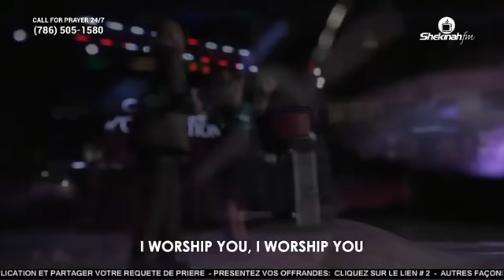Abandonne Ta Vie | Jezu Se Tout Bagay Pou Mwen | Medine Petit Homme et Pst Samuel Robuste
Pou Bay Ofrann:
To Give Offering:

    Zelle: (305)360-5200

Chapters:
00:21 Abandonne ta vie
06:13 Jezi Mwen renmen ou
12:07 Jezi se tout bagay pou Mwen
16:35 Bèje Mwen se yon wa damou
20:48 sans Jésus, mon ciel est voilé
24:15 way maker
28:55 No longer slaves
32:47 IMELA
36:46 My Worship
40:46 ou leve Mwen
42:45 ou bon pou Mwen

Lyrics
Chant 1:
Abandonne ta vie,
Tes craintes et tes voeux,
A la grâce infinie
Du Souverain des cieux.
Lui, qui trace la route
Aux monde comme aux vents,
Conduira sans nul doutes,
Les pas de ses enfants.

A ta voix qui m'appelle,
Je répondrai, Seigneur,
Je veux, humble et fidèle,
Te consacrer mon coeur.
Pour moi plus de tristesse!
Je vivrai par la foi,
En célébrant sans cesse
Le bonheur est à

chant 2
Jezi mwen renmen ou, se ou ki Sovè m ;
Amou ou fè m kite plezi peche mwen.
Redanmtè beni mwen, se ou ki Sovè m
Mwen renmen ou, Senyè,
Chak jou m pi renmen w

Kay Bondye se va lajwa, laglwa, lapè.
Nan syèl la mwen va adore ou san fen.

chant 3
Jezi se tout bagay pou mwen
Lapè, lajwa, lavi;
Se li ki fòs mwen toulejou,
Mwen ta tonbe san li
Lè m santi m tris, se li m chèche;
Si l pa te la, sa mwen ta fè?
Lè m santi m tris, li fè mwen ge
Li renmen m.

Mwen va rete fidèl;
Li tèlman fidèl anvè mwen,
Mwen pa kapab nye l.
Lè m ap suiv li, mwen pa pèdi;
Li veye mwen jou avèk nuit;
Fòk mwen suiv li jou avèk nuit;
Li renmen m.

chant 4
Bèje mwen se yon Wa damou
Bonte li p ap janm fini.
Si se li menm ki Sovè mwen,
Mwen p ap janm manke anyen.
Kè
Kote dlo a koule pi fre,
Se la li va kondui mwen,
E, se kote zèb yo pi bèl
Li mete patiraj mwen.

Ou ranje yon si bèl kouvè
Pou mwen devan tout lènmi m,
Ou ban mwen manje, ou ban m bwè
Ou satisfè tout bezwen mwen.

chant 5
Sans Jésus, mon ciel est voilé
Sans Lui, tout pour moi semble dur
Sans Jésus, tout Perd sa beauté
Le jour Ie plus clair semble obscur
Le chant des oiseaux ntest plus doux
Les fleurs ne peuvent m’égayer.
Je veux Jésus-Christ avant tout
C’est Lui seul qui Peut me charmer

Avec ce Sauveur bien-aimé
Je veux demeurer constamment!
Il change I’hiver en été
L’automne est un nouveau Printenps

chant 6
You are here, moving in our midst
I worship You (2x)
You are here, working in this place

My God, that is who You are (2x)

chant 7
You unravel me, with a melody,
You surround me with a song.
Of deliverance, from my enemies,
Till all my fears are gone.

You split the sea
so I could walk right through it.
My fears were drowned in perfect love.
You rescued me
and I will stand and sing

chant 8
Oh God
Your love has never changed
You remain the same
Everlasting God you reign
Alpha omega
Beginning and the end
That's just who you are

IMELA IMELA
IMELA For all you've done for me
Imela IMELA
If not for your grace Where would I be

chant 9
You Lord, You are worthy
And no one can worship You for me
For all the things You've done for me
And no one can worship You for me (lift it up)
Here's my worship
All of my worship
Receive my worship

And I will not be silent (saying "I will")
I will always worship You (say "As long as")
As long as I am breathing (saying "I will")
I will always worship You (hey! Let's take it up in this place, and I will)

 Here's my worship (Father, here's my sacrifice)
All of my worship (oh God, You can have it all)
Receive my worship (say "All of my")

chant 10
 Lèm santim fèb, lè tristès anvayi kèm
Lè zantray mwen ap dechire andan m
Nan solitid, mwen chita nan silans mwen
M tande vwa w kap di mwen pran kouraj

Ou leve mwen, retirem nan pousyè a
Ou fèm rive kotem pat espere
Avèk Ou anyen pa imposib
Ou leve mwen, Ou kache mwen nan Ou